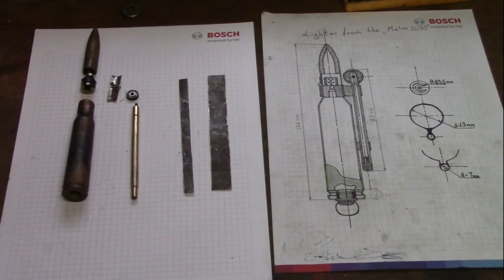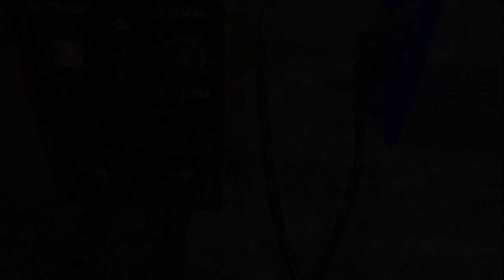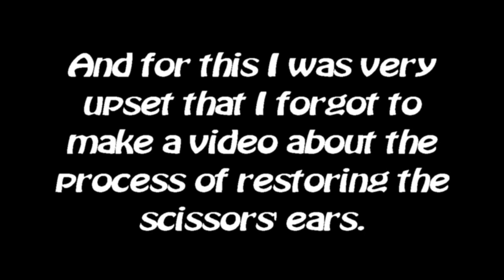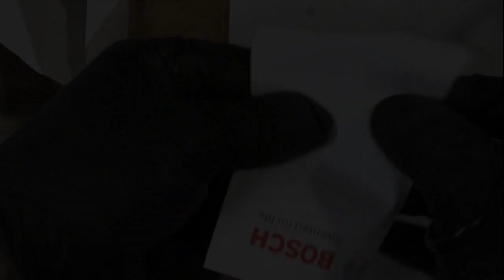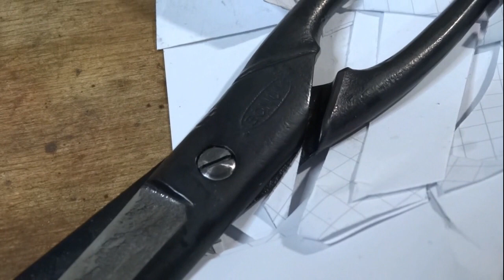Restoration of vintage scissors company BONUM / Restore hand tool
In this video, I am restoring old rusty BONUM scissors! I cleaned all surfaces and covered them with cold bluing!

Restoration of vintage scissors company BONUM / Restore hand tool | AnDIY Handmade Restoration

Timestamps:
00:00 preview
00:56 damage assessment
01:45 disassembly of the screw
03:07 cleaning parts with an electrolytic bath
04:52 work with a car brush
05:23 alignment of the cutting part of the scissors
07:51 restoration of the handle of the drive
08:28 installation of the gear on the knife
06:11 is what was not worth doing
06:26 fixation screw restoration
07:08 degreasing the surface of the scissors before burnishing
08:08 the process of cold bluing
09:12 assembly
09:45 final test

My camera:
SONY DSC-HX300

Antique Rusty Scissors Restoration - Tool Restoration | AnDIY Handmade Restoration